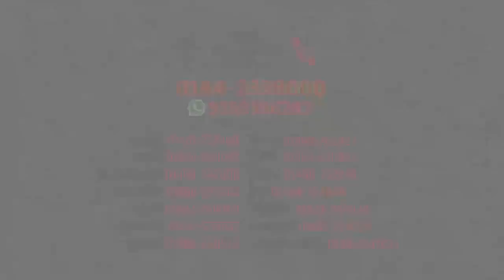District Collector Alwar Corona Message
आमजन से अपील: जिला कलक्टर अलवर

-अलवर जिले में कोरोना संक्रमण के डोर-टू-डोर सर्वे में सर्वेकर्मियों को आवश्यक जानकारी उपलब्ध कराने हेतु सहयोग